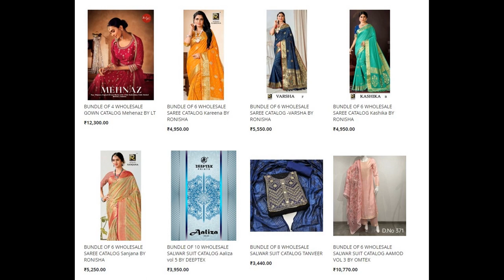57 wholesale bundles launched today 17 Apr 2023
Top brands:
Ronisha
100 miles
Aura
Deepsy
Deeptex
4 buttons
Ganga
Ibiza
Kalarang
Kalki
LT
Mittoo
Omtex
Poonam
Smylee
Virasat
Your Choice
Hoor Tex
Roli Moli